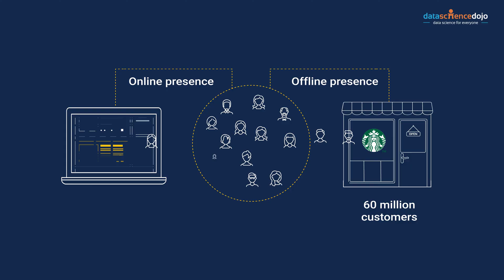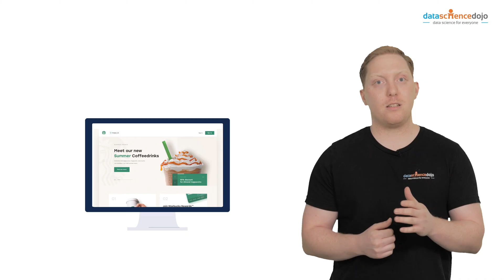What is an Omnichannel Strategy? | Marketing Analytics for Beginners | Part 27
In marketing analytics, omnichannel marketing is a retail strategy employed by brands to create an enhanced interactive experience that improves their customer journey. It helps brands develop a multi-channel approach that they can use to develop their marketing strategies which target customers regardless of how they reach the brand.

This video gives examples of how Starbucks uses omnichannel marketing to target customers. Furthermore, it discusses how to build an omnichannel strategy that uses consumer data to extract knowledge regarding the customer base, their wants, and their interests. We answer questions such as: What is an omnichannel strategy? What is a multi-channel approach? What is the difference between omnichannel and multi-channel? How does omnichannel strategy ensure a seamless experience across multiple platforms? How to measure omnichannel strategies in Google Analytics? How do marketing teams use omnichannel strategies to develop email campaigns? How do marketing teams use omnichannel strategies to improve customer experience?

Table of Contents:
0:00 – Starbucks: Problem statement
0:35 – Introduction to omnichannel
1:08 – Difference between omnichannel and multichannel
1:42 – Benefits of an omnichannel strategy
2:19 – Starbucks: Omnichannel solution
3:23 – Summary